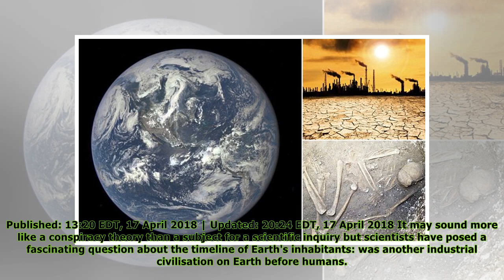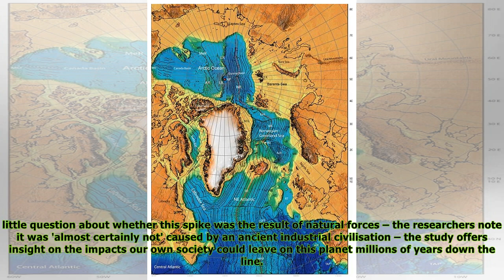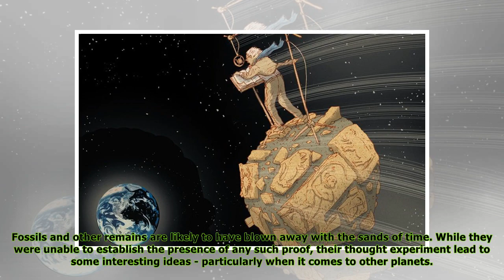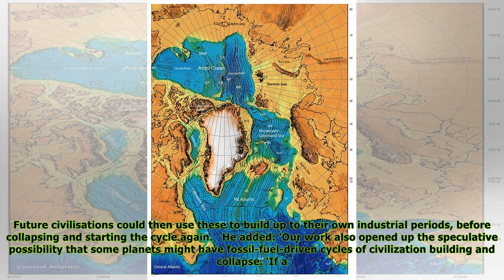Did an extinct civilisation pre-date mankind on Earth?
title}
Published: 13:20 EDT, 17 April 2018 | Updated: 20:24 EDT, 17 April 2018 It may sound more like a conspiracy theory than a subject for a scientific inquiry but scientists have posed a fascinating quest...